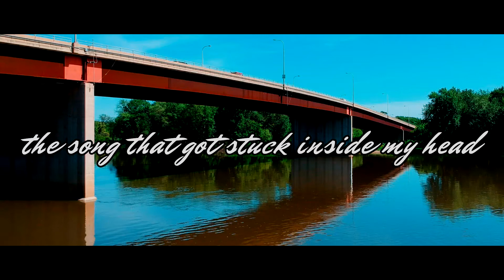pluto - the song that got stuck inside my head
filmed with:
dji spark